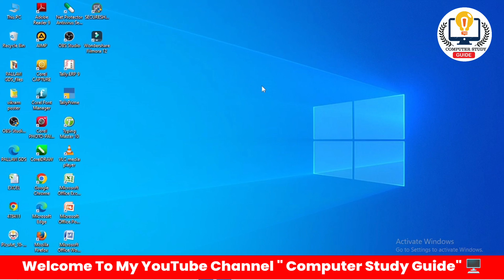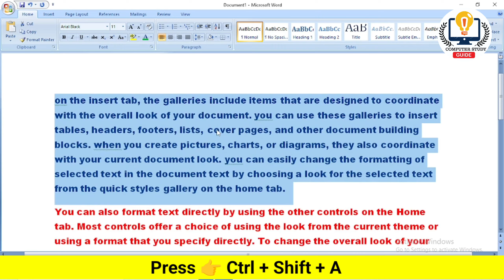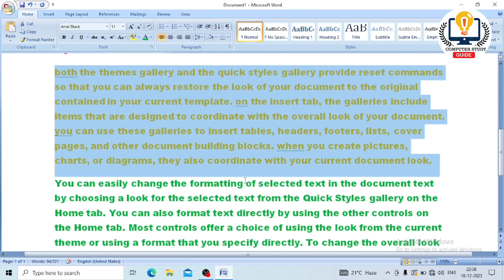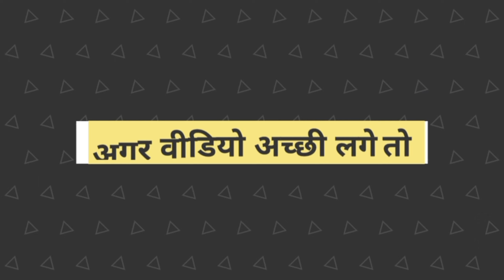Shortcut Keys To Change Small To Capital Letter In MsWord| छोटे को बड़े अक्षर में कैसे बदलें |CSG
Wellcome to my YouTube Channel👇

COMPUTER STUDY GUIDE

   Keep Loving | Keep Sharing | Keep Sporting

Hello Friends
                        Mere YouTube Me aap sab ka swagat hai mere is channel me Excel tricks aur trips, Tally Prime , Ms Word , Power Point , Excel Etc. aur bahoot sare gyan aur tricks batane ya sikhane ke uddesh se mai is channel ko banaya hu jisme mere ko aap sabhi ka support jaruri Hain .

                  To apko mera video achhi lagi to video ko like subscribe aur comment jarur kare taki mera bhi mehanat mere ko pata chale ki kitna mehnat laga hai aur video achhi Lage to video ko apne dosto ke sath bhi share kare .

Rojana video ki notification pane ke liye 🔔 icon ko dabaye aur roj video dekhe❤️

ms word me small to capital letter change kaise kare,
how to change font small to capital
Ms word me small letter ko capital letter me kaise convert kare
Microsoft word me sabhi capital letter ko small me kaise change kare
word me chhote aksharo ko bade aksharo me badalane ki shortcut key
convert small to capital letter
how to convert small letter to capital letter in Ms word
change text to upper case lower case in Ms word
convert capital letter into small letters in Ms word
capital letter shortcut keys in Ms word
shortcut key to make capital & small letters in Ms word
Ms word me capital letter ko small letters me kaise convert kare
how to change small letter to capital letter in Ms word
how to change font style in Ms word
how to convert small letter to capital letter in Microsoft word
shortcut key to change capital letter into small letter
Ms word me name ko Chhota ya bada akshar me change kare
Ms word change case
laptop/ computer me text ko capital small me kaise change kare
laptop or computer me text ko small capital me kaise change kare
how to change small to capital letter in word
how to change text small to capital in winword
capital & small letters Tricks in word
computer fonts capital typing
laptop me capital me kaise likhe
Microsoft word me sabhi capital letter ko small latter me kaise badale
how to convert small letters to capital letter in winword
after select now press ctrl+shift+k
how to change small to capital letters in ms word, how to change small to capital letters in ms word and, how to change small to capital letters in ms word and download file